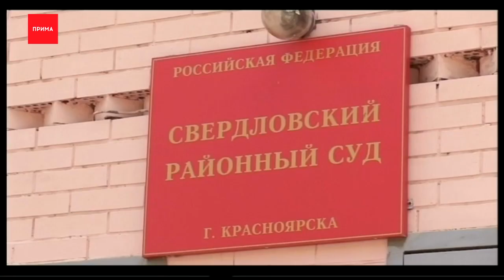Защита Анатолия Быкова обжалует его арест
Защита Анатолия Быкова обжалует его арест. Адвокат бизнесмена Алексей Прохоров уже подал апелляцию в Краевой суд, и надеется на смягчение меры пресечения.

Быков сейчас находится в СИЗО, 8 мая Свердловский районный суд арестовал его на 2 месяца, пока идет следствие. Напомним, спецоперация по задержанию экс-депутата заксобрания проходила 7 мая в его загородном доме в Удачном. Следователи подозревают его в организации двойного убийства 26-летней давности.